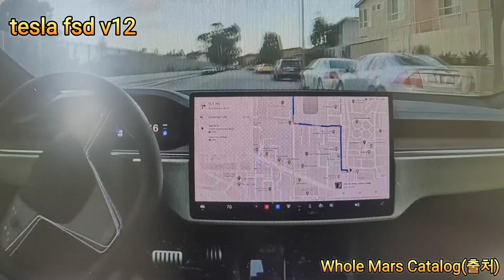기술혁신 대단하네요, 로봇 택시 출시한다